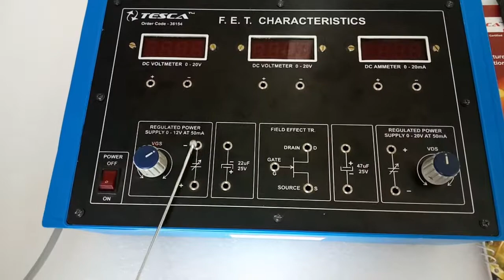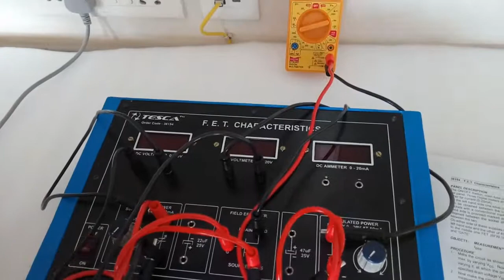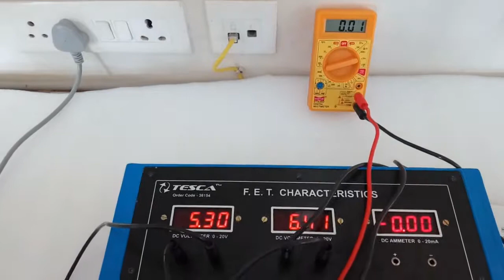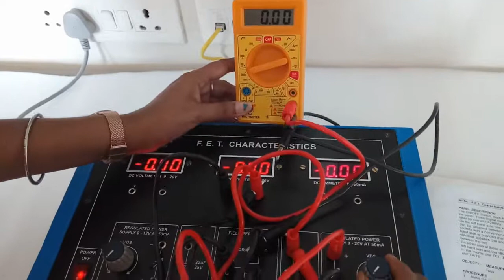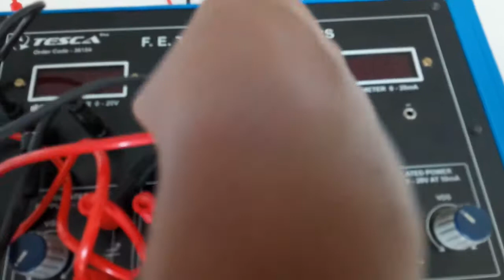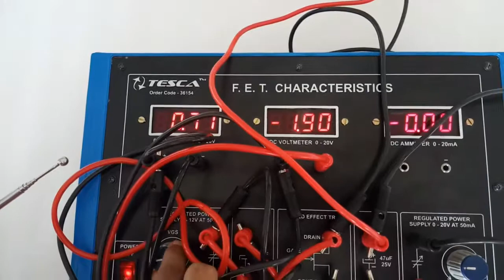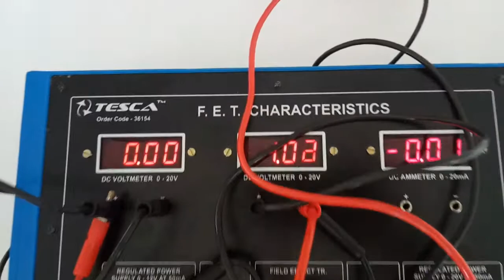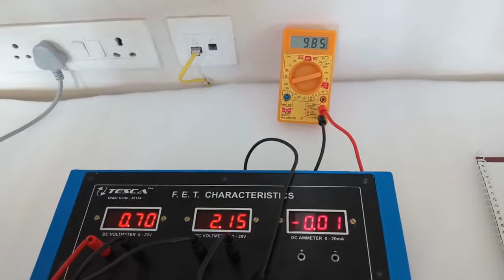Field Effect Transistor | FET Characteristics Trainer || Tesca 36154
In this video, we described  FET Characteristics Trainer.